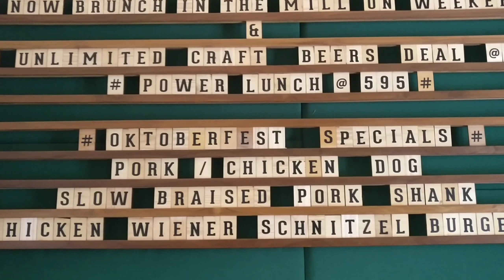Power Lunch at Woodside Inn ||TheWickedSoul || Mini Vlog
We visited Woodside Inn to try out the new Power Lunch Menu.

For a mere Rs 595++ treated to an  Appetizer, Mains and one mouth watering dessert :)

That Chocolate Ganache Cake was stellar!